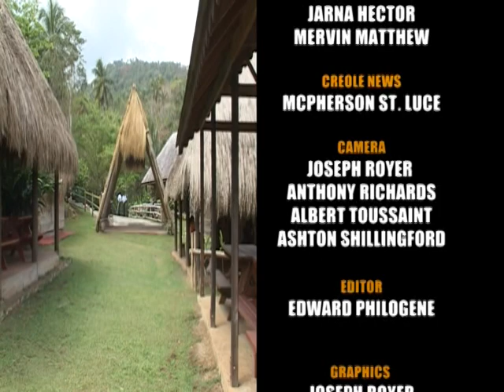GIS Dominica, National Focus for May 2, 2012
National Focus, Wednesday May 2, 2012
Anchor: Pearl Fontaine